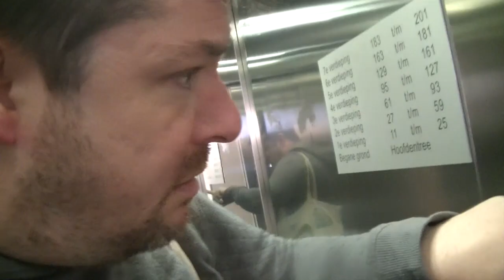Don't let the comments get to you they say 01-16-2023